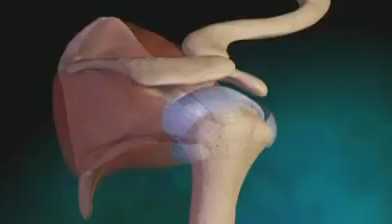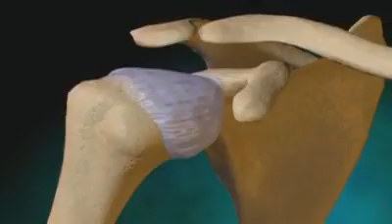La périarthrite de l #039;épaule en vidéo E santé